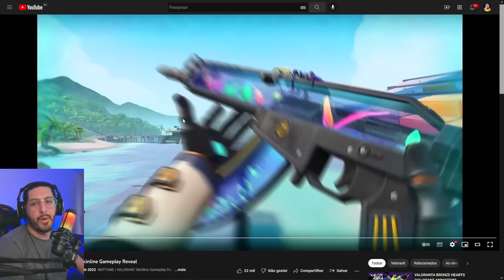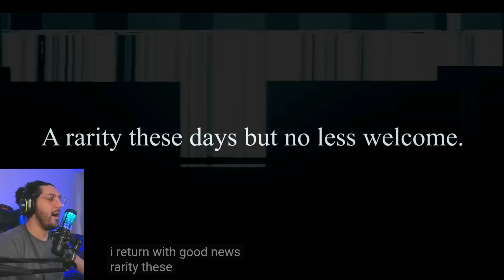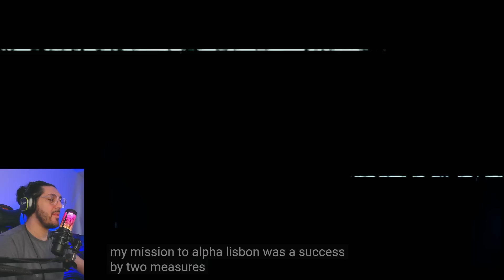Pitt NOVO MAPA de Valorant SERÁ SUBMERSO? | Plantão Coorujão Valorant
Vídeo com o Cooruja discutindo e levantando teorias sobre o novo mapa que pode chegar ao Valorant!
O novo mapa se passa em Lisboa e ao que tudo indica ela está no fundo do mar!